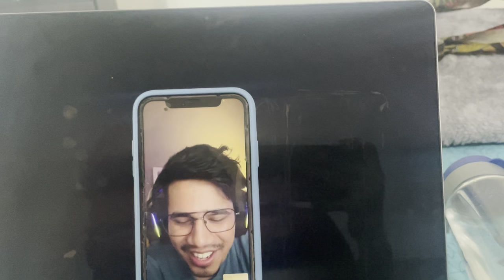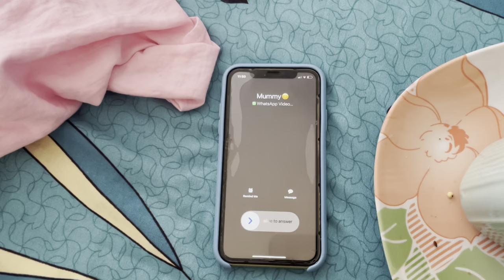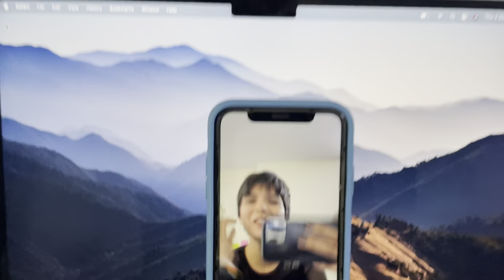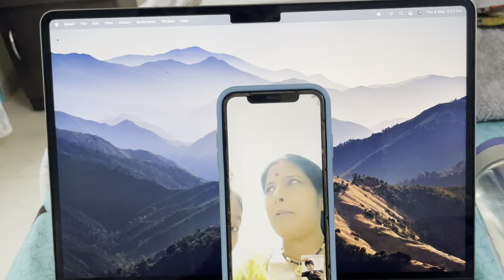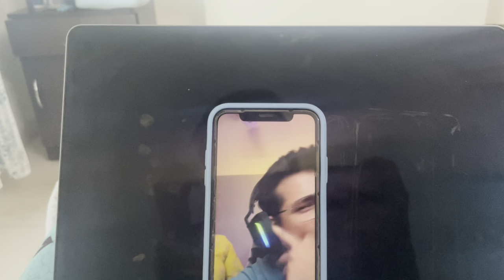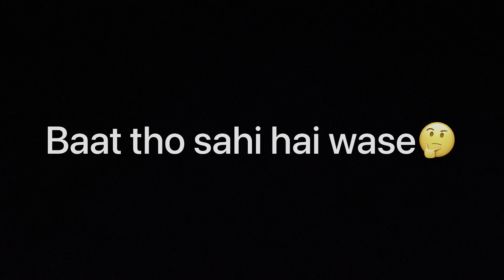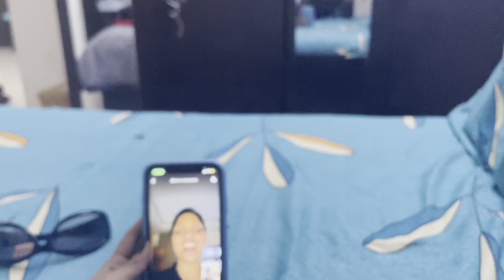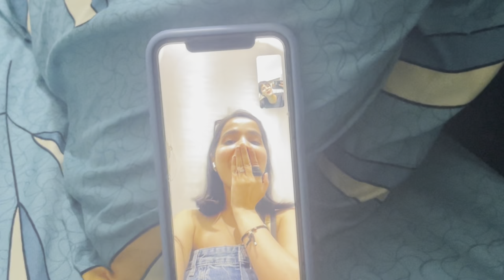my PARENTS reaction after seeing my BOYCUT hair😱😰 ||VLOG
thankyou everyone for your unexpected love and support ..one more thing being a part of my journey 🫶🏻🌻 it was on my bucket list from jun, finally I did it.It took me lot of courage but I m blessed to have such people in my life who is happy in my happiness feels so blessed.I got emotional after reading some comments on my insta and YouTube have such lovable people around is a blessing just wanna say thankyou to each and every person for sending me your love and blessing🥹❤️🧿